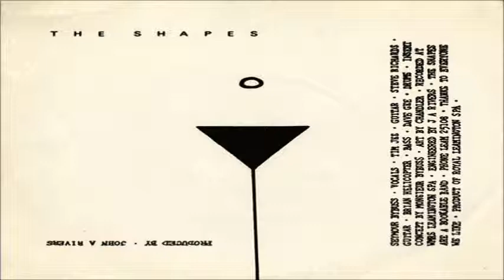The Shapes - Wot's For Lunch Mum?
Wot's For Lunch Mum? (Not Beans Again!) by The Shapes, taken from the EP Part of the Furniture, released on Sofa Records in 1979.